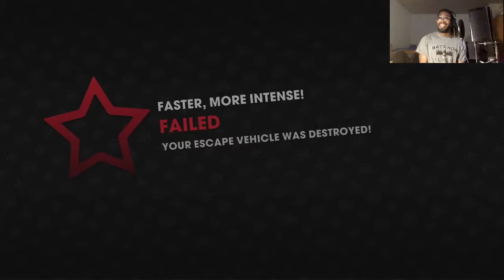FACING my problems fr fr!! [Saints Row 3] #4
JOIN THE RESISTANCE!!!